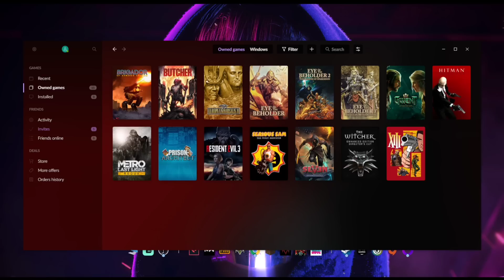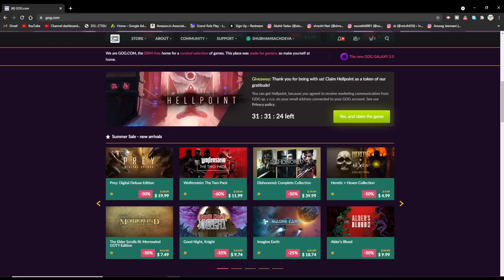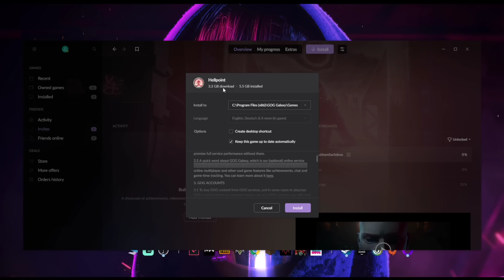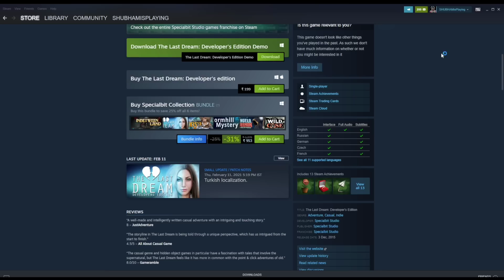Only 24 Hours Left To Claim This Awesome Game!😱🔥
Hi Guys This Video is Regarding 5 Free Games On Steam & Epic Games Store!